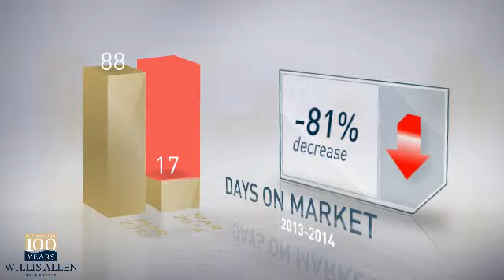91932 - Imperial Beach,CA, Real Estate Market Update from Willis Allen,March,2014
Willis Allen Video Update recapping market activity within 91932 - Imperial Beach, CA, during the month of March, 2014